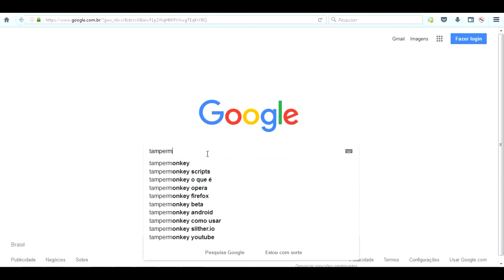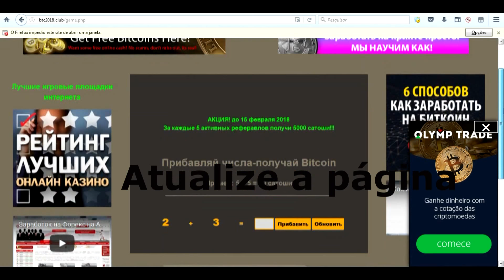BITCOIN SCRIPT - FAUCET AUTOMATIC